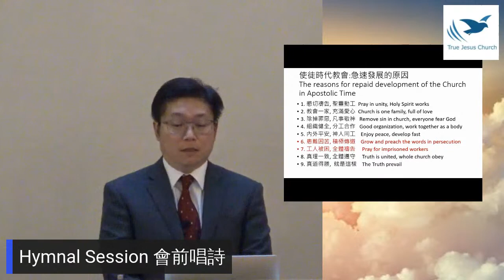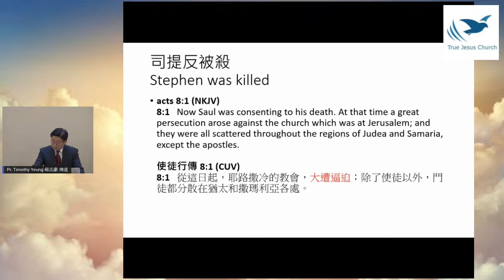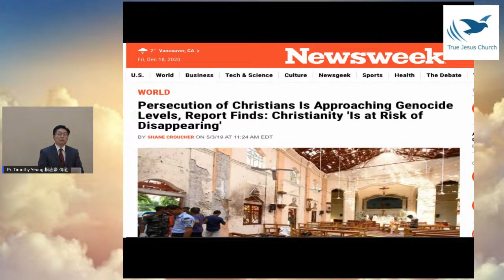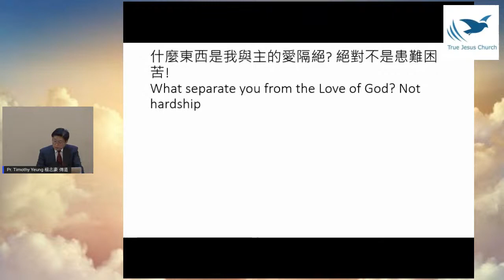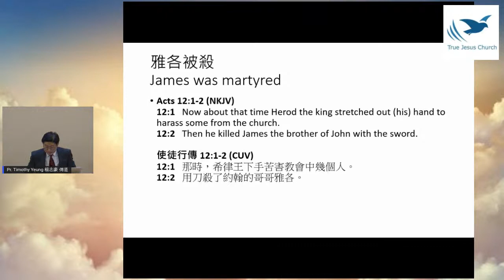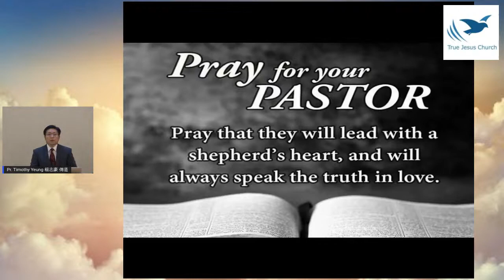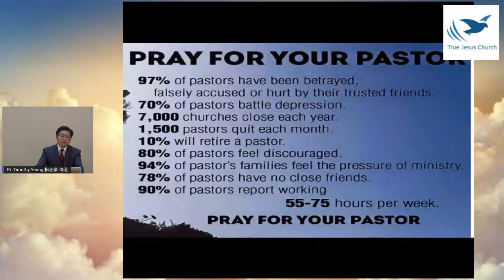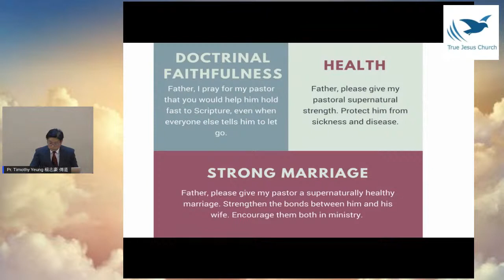2020/12/26 The keys to church growth (3) 教會發展的秘訣 (3) Pr. Timothy Yeung 楊志豪 傳道